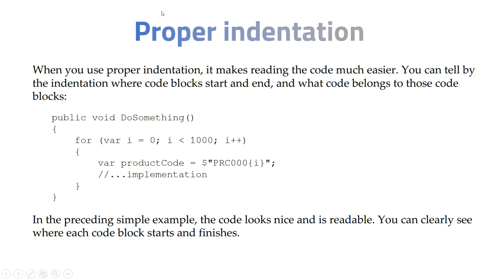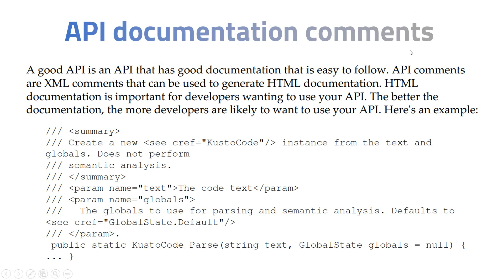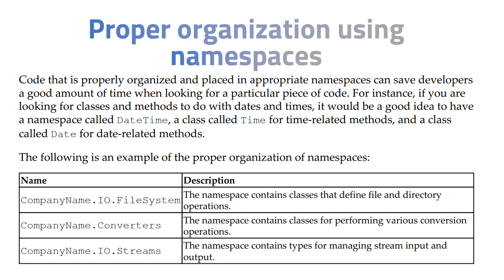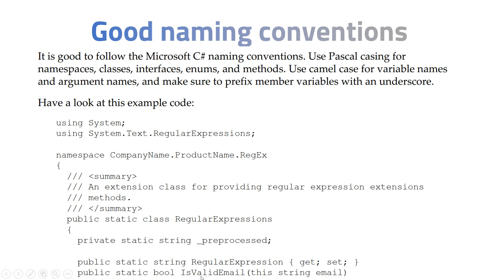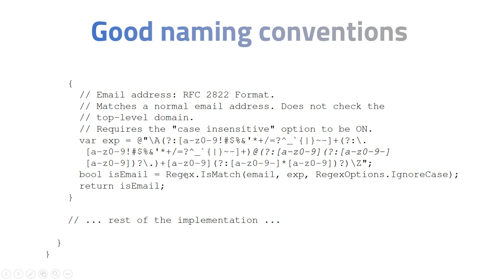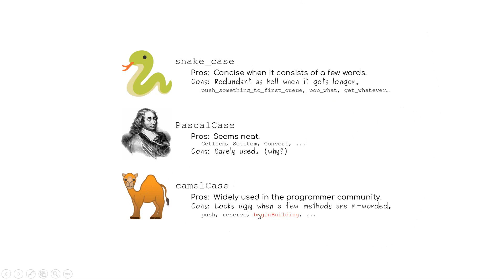4.اسباب الشفرة الجيدة Clean Code | Good Code Reasons Part 1